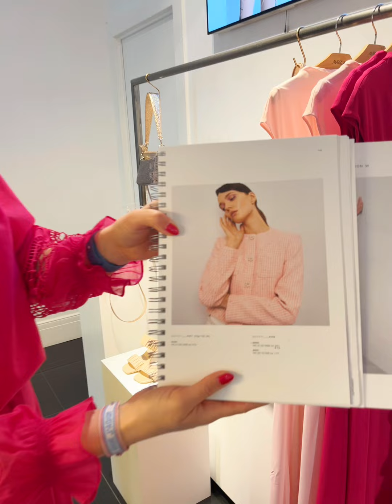Marc Cain Glam Collectie - Just Imagine - Zomer 2024 Hoogstraten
Ontdek het nieuwe Glam thema van zomercollectie 2024 van Marccain bij ons in de winkel op vrijheid 122, 2320 Hoogstraten.